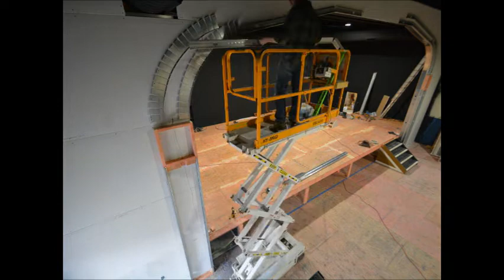VCCT Stage Build 2021 18 minute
Time-stop presentation of building the stage at Vince Carney Community Theatre in 2021. The actual build took weeks to complete. Here it is presented in 18 minutes.